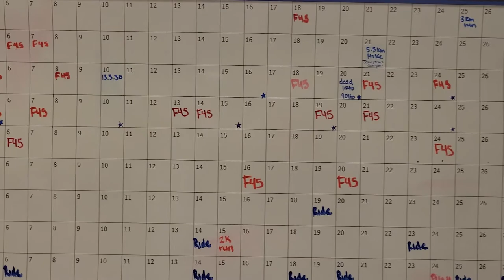10 Habits That Changed My Life | Easy + Realistic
TIMESTAMPS:
Introduction 00:00-00:24
Tracking my workouts 00:25-01:02
Going to therapy 01:03-01:46
Closing shift 01:47-02:28
Say no 02:29-03:09
Rich life 03:10-4:08
Meal prep 04:09-04:37
Weekly reset 04:38-05:19
Google calendar 05:20-05:50
Time block 05:51-06:53
Put it away! 06:54-07:19
See you next week :) 07:20-07:41